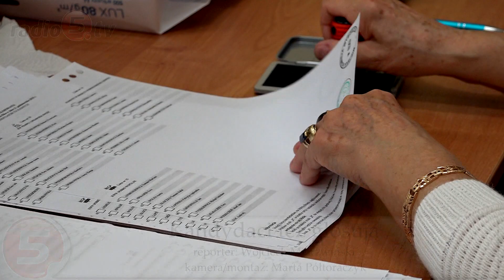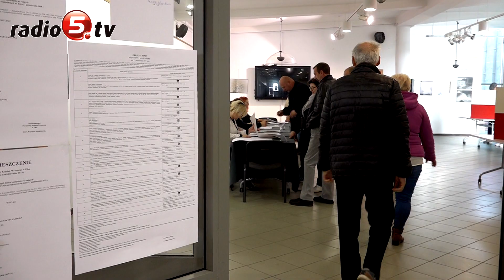Kandydaci też głosują | Radio 5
W dniu wyborów samorządowych towarzyszyliśmy z kamerą i mikrofonem kandydatom na prezydenta Ełku. Co łączy Anitę Supińską, Annę Wojciechowską i Tomasza Andrukiewicza, mimo różnic programowych? Wszyscy głosowali rano. Tuż po godzinie 7 rano 21 października zapytaliśmy Tomasza Andrukiewicza, jak spędzi niedzielę. Zdradził, że ma wypracowany już i sprawdzony sposób na wyciszenie wyborczych emocji. Chwilę później rozmawialiśmy z Anną Wojciechowską, która powiedziała, że najważniejsze jest, by po wyborach Ełk był lepszym miastem. Zaznacza, że nowi radni miejscy powinni zadbać o wszystkich ełczan. Anita Supińska ma nadzieję, że wiele pytań, które pojawiły się w kampanii wyborczej, znajdzie odpowiedzi po wyborach. Jak dodaje - to dobrze, że w kampanii pojawiła się dyskusja, bo to sprzyja rozwiązywaniu problemów. Pierwszych, lecz jeszcze nieoficjalnych wyników wyborów można spodziewać się w poniedziałek rano.